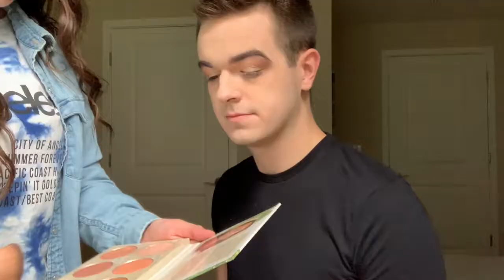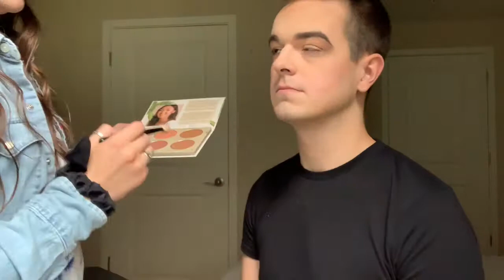doing my makeup routine on my BOYFRIEND!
Annnnnnd we're back with another BANGIN' vlog ft. my makeup skills and Connor's face :)

TYSM for watching!! LOVE U 2 PIECES 💕

iTunes Music
Now and Later by Sage the Gemini

YouTube Music
Good Times by Patrick Patrikios
Don't Wanna Be by Kwon

If you like what you see and want more, you know what to do YouTube world!